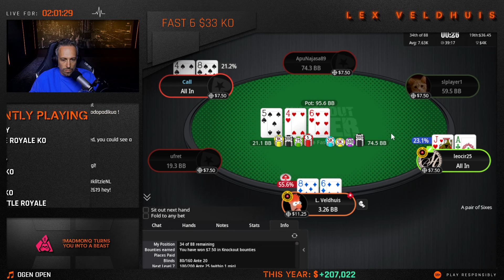😁 Lex Veldhuis: "That's HILARIOUS!": Online Poker Highlights!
Enjoy a new episode of PokerListings highlights this time with clips from your favorite online poker streamers!

⏰Timestamps:
00:00 - Intro
00:05 - Peacendloove
02:43 - JoshManley
05:58 - AllinPAV
08:09 - LexVeldhuis
09:52 - GJReggie
11:05 - Outro

Players featured in this episode:
Josh Manley, Sebastian Huber, Hristivoje Pavlovic, Lex Veldhuis, Georgina James.